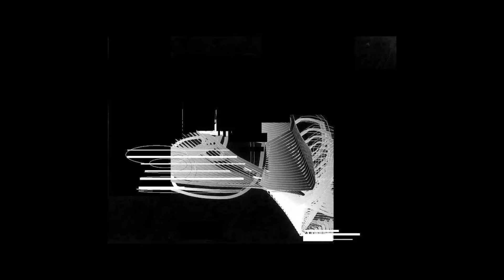VIDEO Christos Theofilis(Visual Artist)